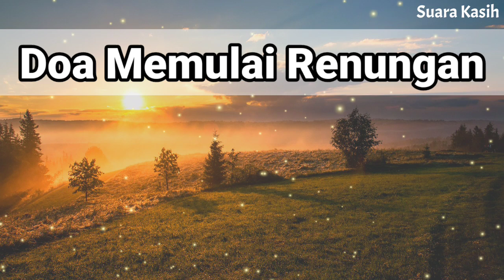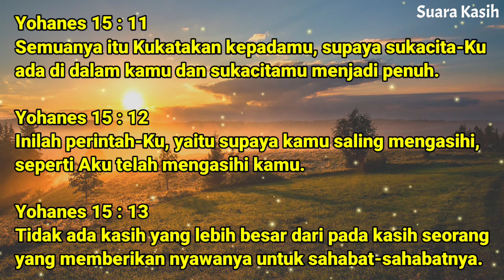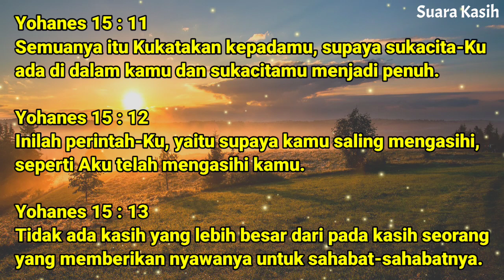Renungan Malam Kristen - Doa Malam - Suara Injil - Pohon Kehidupan Terbaru - Renungan Malam Terbaru